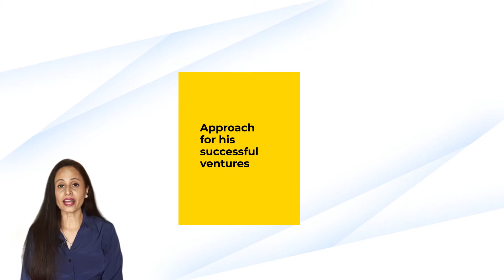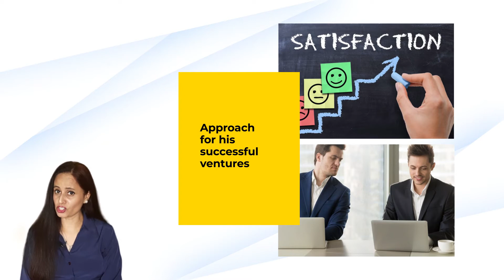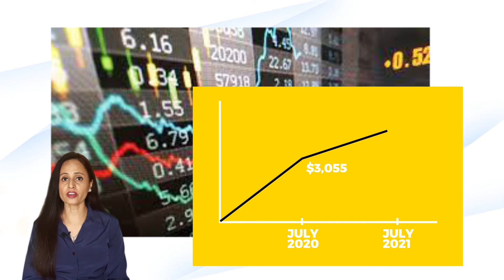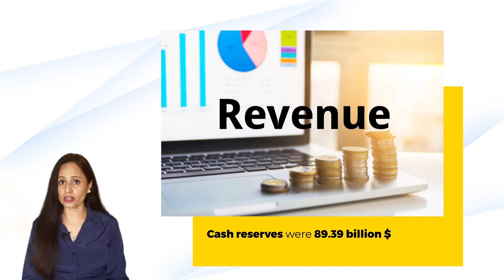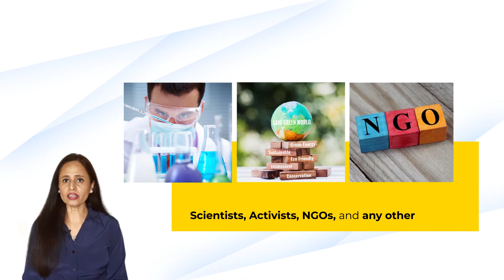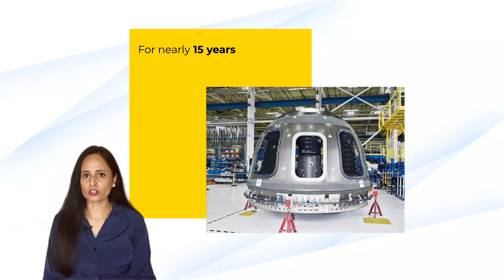Case Study of jeff bezos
This video cover in detail study of Jeff Bezos, we have cover the following points
1.Early Life & Education
2. Laying the foundation of Amazon
3. Life principles and approach
4. Financial statistics and wealth
5. Acquisitions in other industries
6. Amazon Prime Strategies
7.Fund initiatives
8. Quitting Amazon as the CEO
9. Future plans- Blue Origin